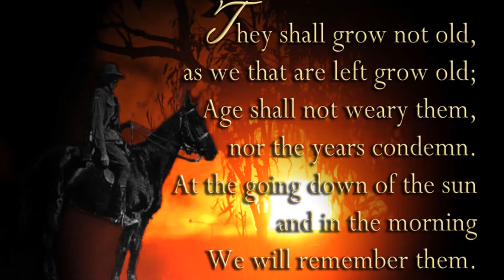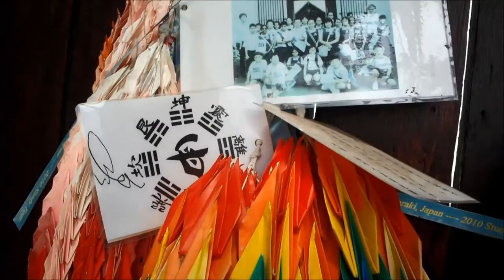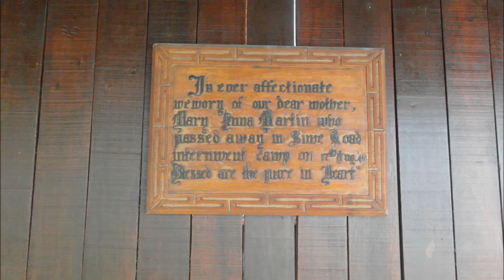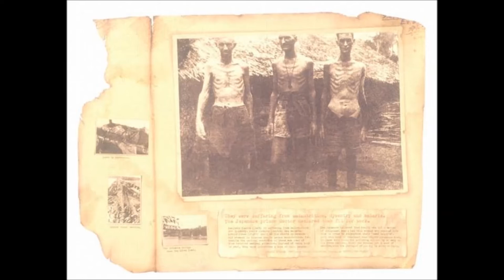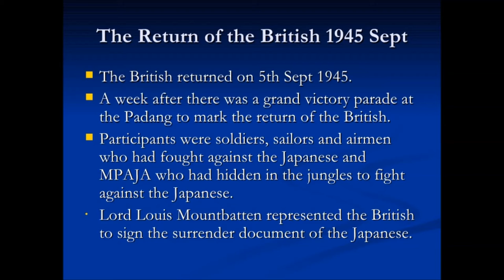Changi Chapel and Museum in Singapore. Samsung NX1000.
In honouring the spirit and commitment of those who rose from the depths of adversity, the Museum inspires future generations to come and deepen their appreciation of the heroic and inspirational stories that unfolded in Changi during the war. The Changi Museum is dedicated to all those who lived and died in Singapore, in particular the Changi area, during the dark years of World War II.
Through documentation of significant events of the Japanese Occupation, the Museum also serves as an important educational institution and resource centre. As for the Prisoners-of-War (POWs) and their families, it is a site that allows for closure of the many emotional scars inflicted by the war years.

The Changi Museum
1000, Upper Changi Road North,
Singapore 507707
Operation hours
9:30am – 5:00pm daily;
last admission at 4.30pm
(Including Sundays and Public Holidays)
Admission
Free

Some of the pictures were collected from online sources.